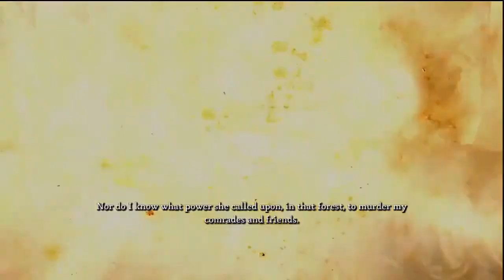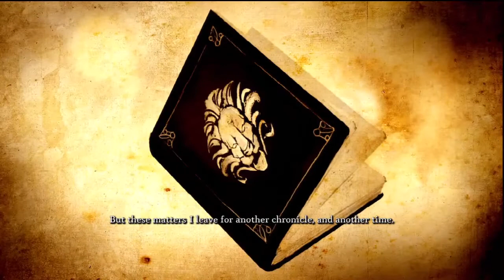Dungeon Siege 3 Review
My review for the Action RPG Dungeon siege for the PS3. All music is from the Dungeon Siege 3 OST.

Seen the review, but not the game? Check out the playlist!